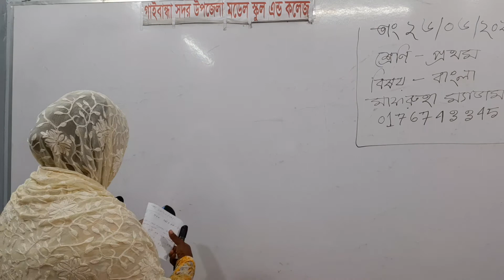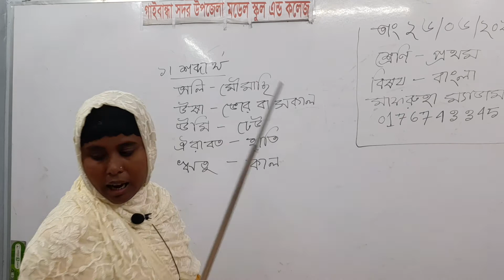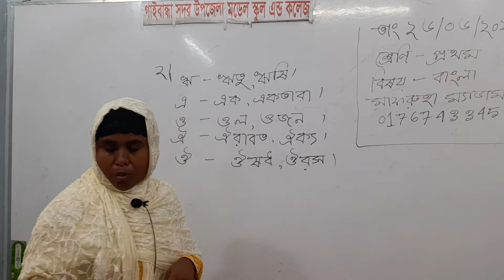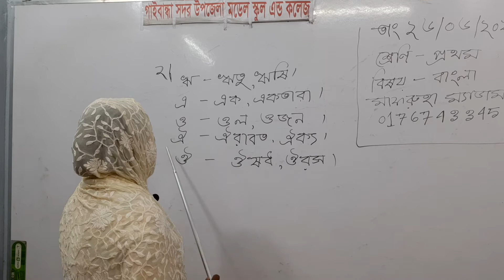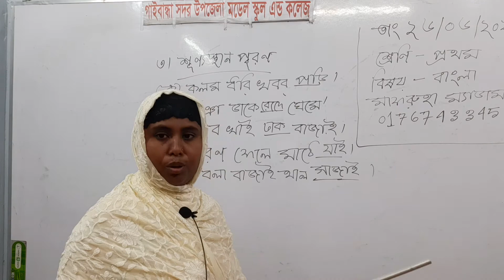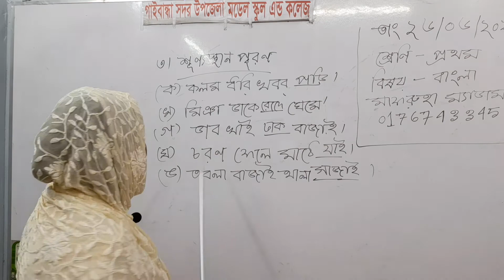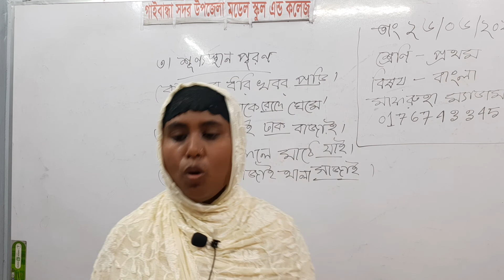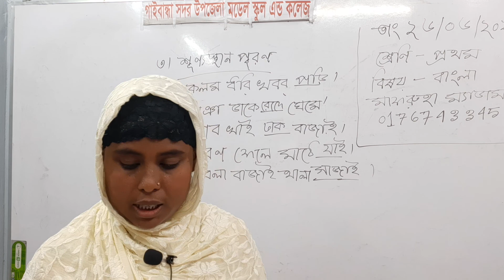গাইবান্ধা সদর উপজেলা মডেল স্কুল এন্ড কলেজ, ১ম শ্রেণি, বাংলা, মাফরুহা ম্যাডা